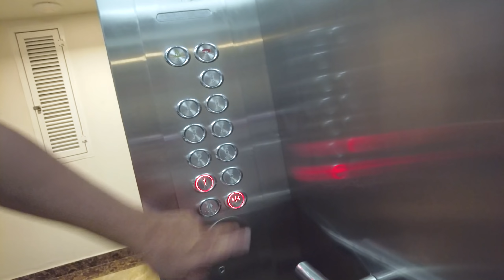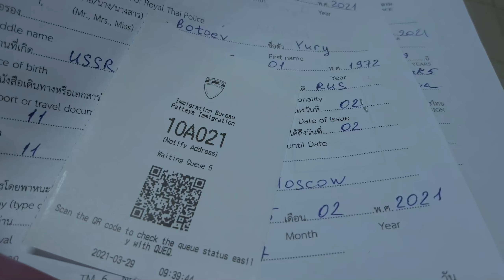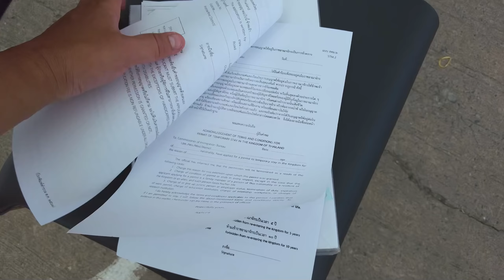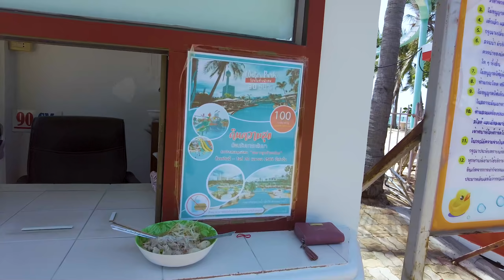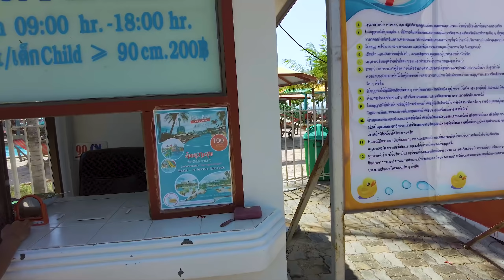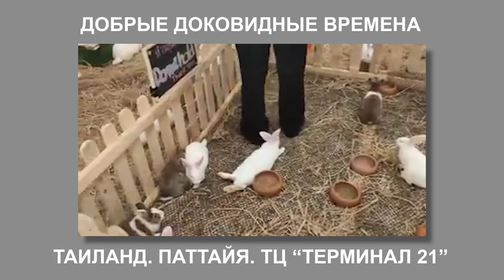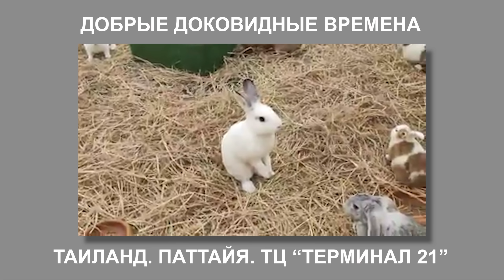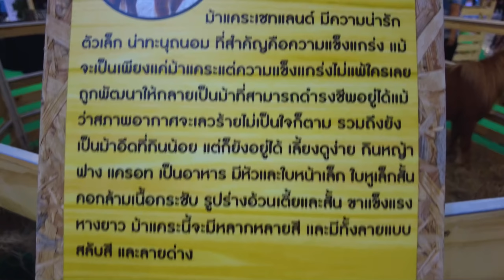ПРАЗДНИК ЖИЗНИ В "ЦЕНТРАЛ МАРИНА"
Апрель 2021. 16-дневный обязательный карантин и другая жизнь в закрытом Таиланде глазами Юрия Ботоева, кинорежиссера-путешественника и по совместительству поэта своих песен и стихов))))